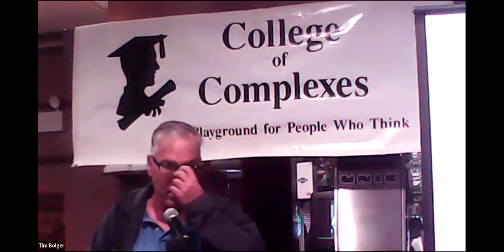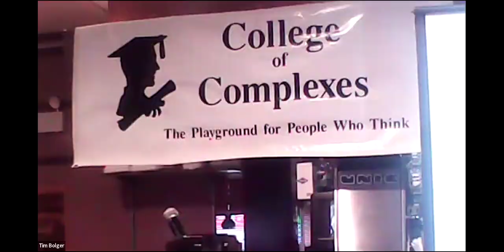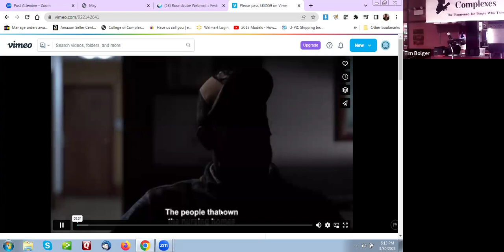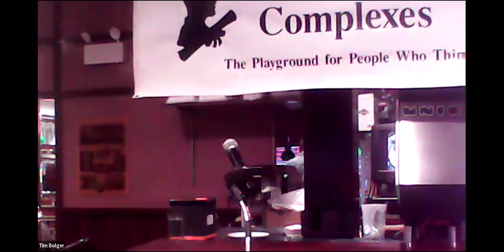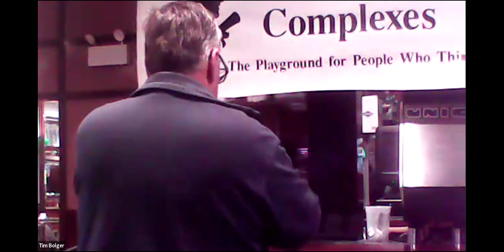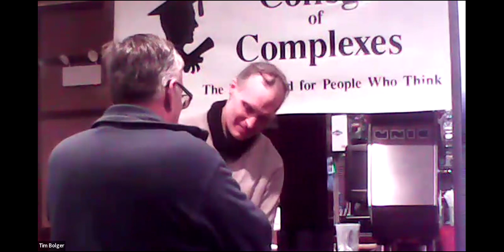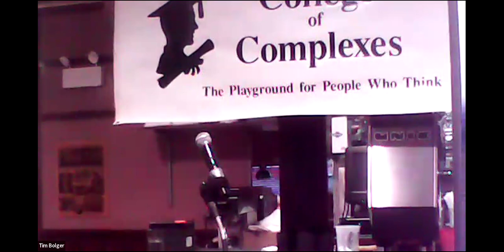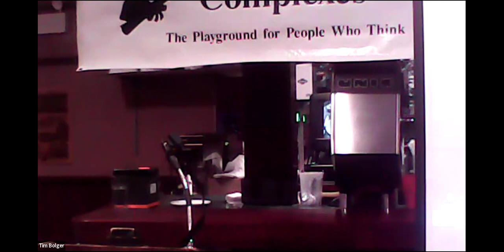C of C 3-30-2024 Humanize Long Term Care Campaign "dignity, & freedom for people with disabilities"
March 30
Humanize Long Term Care Campaign
"dignity, community & freedom for people with disabilities and seniors"

Meeting # 3,760 - Fran Tobin
"As America ages, a growing network of disability, senior and labor groups is calling for Illinois to lead the way in transforming the Long Term Care system, so consumers have a real choice to get care in their own homes or community-based settings, instead of being pushed into a nursing institution. The disability-led Humanize Long Term Care campaign wants greater dignity for those in facilities, an end to retaliation against residents and staff that speak up about violations, and a plan for transformation leading to better care for consumers and better wages and working conditions for caregivers."